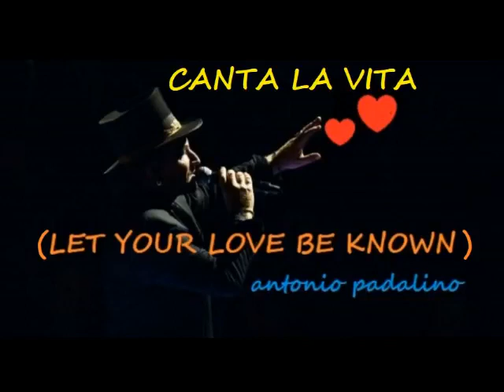CANTA LA VITA antonio padalino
2020  Nella "Giornata Mondiale della Terra" , ZUCCHERO si è esibito per la prima volta in assoluto con il brano “Canta la vita ”, tratto dalla canzone “Let Your Love Be Known” di Bono. Una speranza di ripresa per tutti.